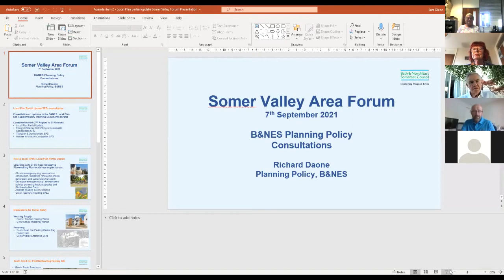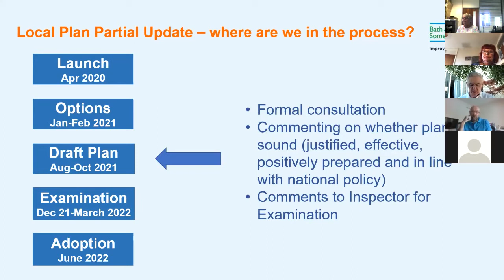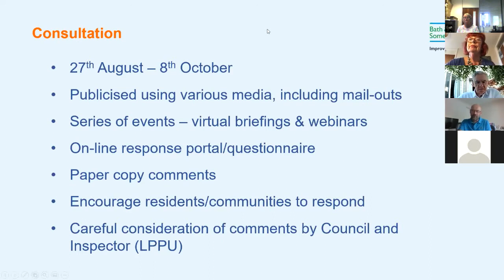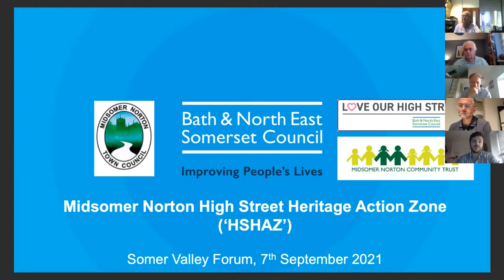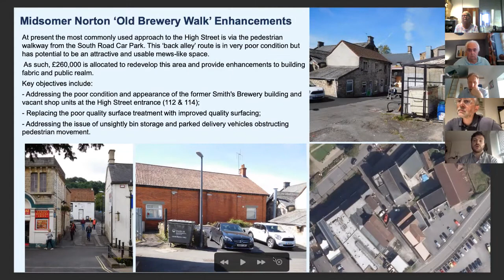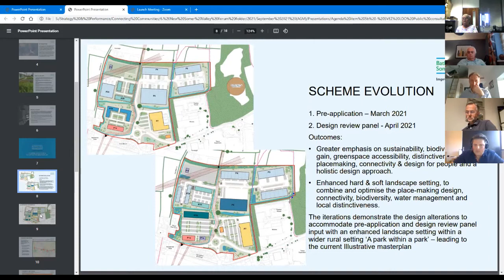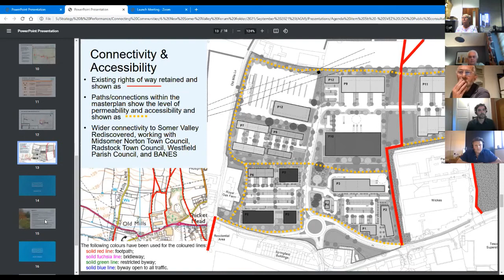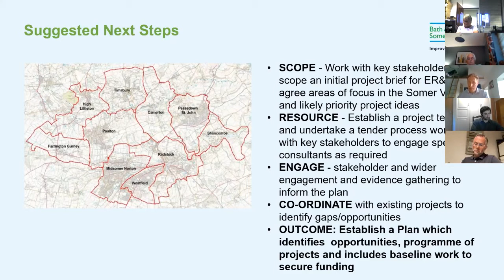Somer Valley Forum 7th September 2021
The Somer Valley Forum was held on the 7th September.  The main theme of the meeting was focussed on Planning, Transport and Economic Regeneration which included various presentations regarding the Local Plan Partial Update consultation, WECA transport improvement project, Somer Valley Economic Recovery and Implementation Plan, Somer Valley Enterprise Zone Local Development Order and Midsomer Norton Heritage Action Zone.  The meeting also included the AGM and re-elected Lynda Robertson as Chair and Ron Hopkins as Vice Chair.   Find out more out the Forums here.